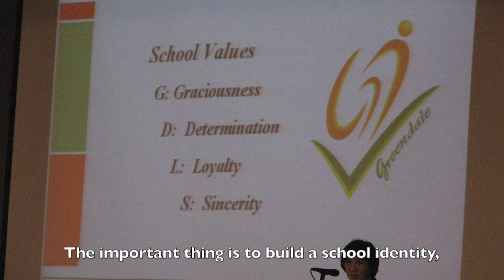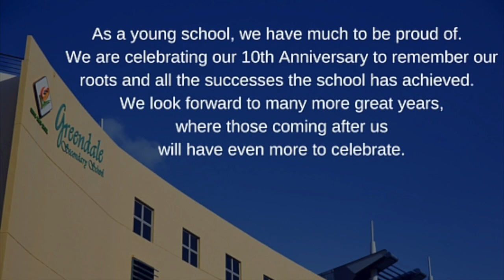Greendale Sec 10th Anniversary Commemorative Video